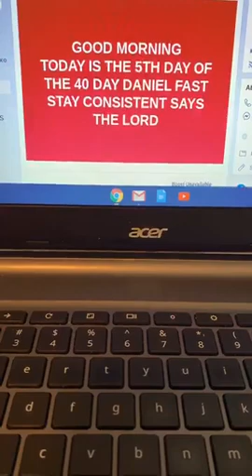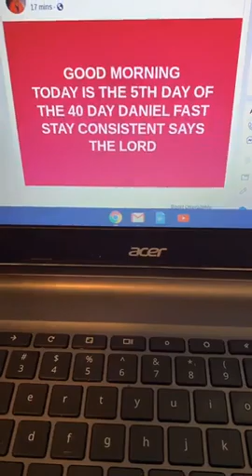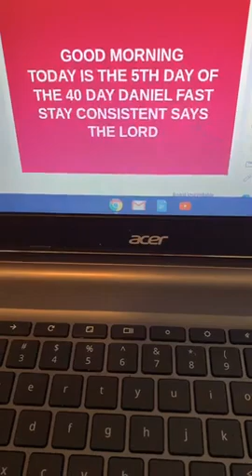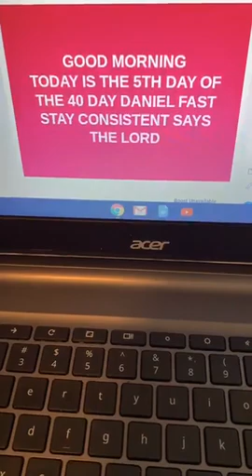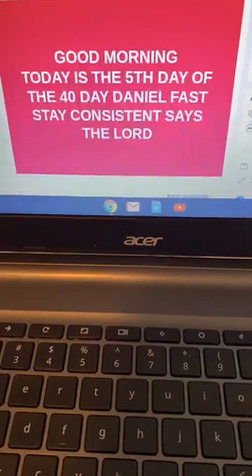5th DAY OF 40 DAY FAST- GOD SAYS BE CONSISTENT-OVER 15,000 FASTING ALL OVER THE WORLD